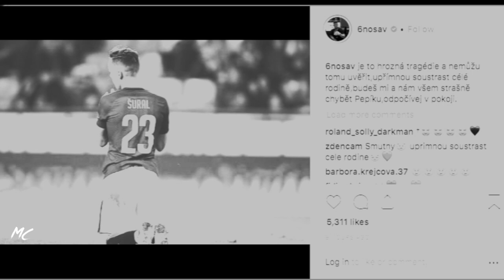Pepo Díky!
Smrt Josefa Šurala je zapříčiněna nehodou minibusu, kterým se skupina hráčů Alanyasporu vracela z utkání. Podle informací řidič autobusu upadl do spánku, druhý řidič též spal. Josef byl akutně převezen do místní nemocnice, tým lékařů ho však již z následků nehody nedokázal dostat.
Josefovi se nedávno narodila druhá dcera, upřímnou soustrast celé rodině.
Zůstaneš navždy v našich srdcích jako válečník Sparty, který miloval svou rodinu a žil pro fotbal a Spartu.

SONG: Tom Walker - Leave a light on